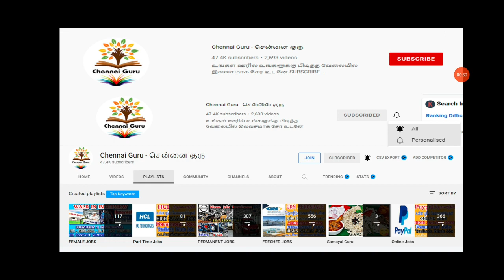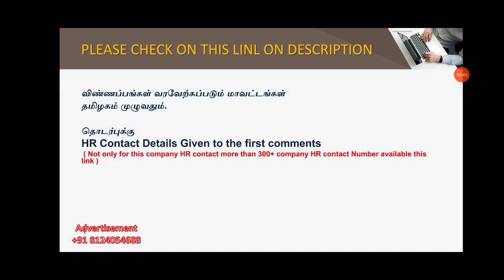KUWAIT FREE JOBS | DIRECT COMPANY INTERVIEW | COMPANY VISA AND TICKETS | FRESHER | DIPLOMA, DEGREE